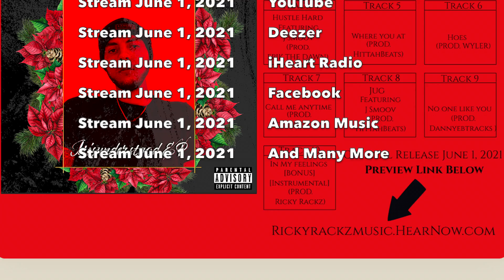Ricky Rackz - Official Misunderstood EP Release Trailer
Ricky Rackz is releasing his fire flame debut album that he fully produced, mixed and master himself. Available for pre order on Apple Music May 25, 2021 album releases official worldwide on every platform for purchase and streaming YouTube, SoundCloud, iHeart Radio, Spotify, Pandora, Facebook, etc. June 1, 2021. You can preview the album now though at the link below also my info is below so hit me up to show love or if you have any questions love you all thank you so much I know you all will love this album I gave this one my entire heart and soul.